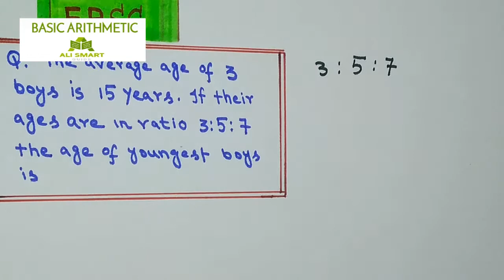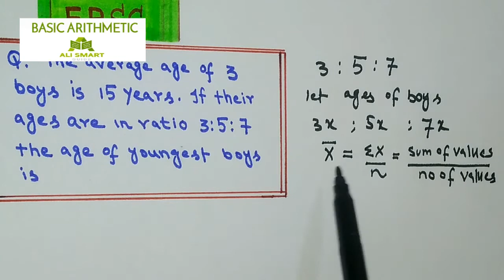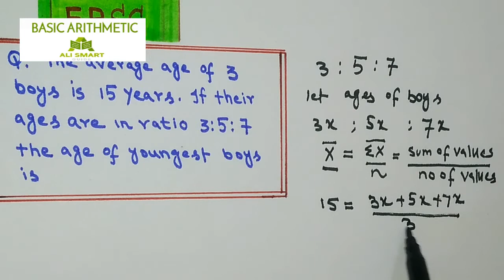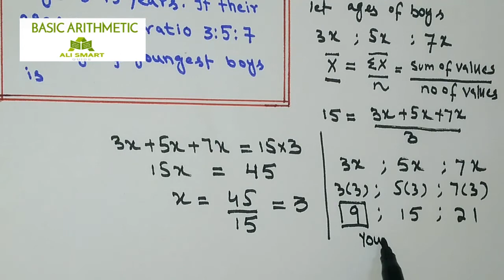the average age of 3 boys is 15 years if their ages are in ratio 3:5:7 what is the age of youngest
a) fpsc, ppsc, upsc, gat, exams basic arithmetic section
b) math Olympiad questions
c) quantitative ability
d) quantitative aptitude test
e) css mpt math portion
This video will cover the examination of the posts assistant director, inspector in IB, ISI, FIA, ASF, NAB, valuation and prevention officer in fbr.
The following topics are covered in this video :
a) Average formula
b) Average problem tricks and shortcuts
c) Average calculator
d) Average problems tricks and shortcuts for competitive exam
e) Average problems in math
f) Average problems for class 5
g) Average problem solving
h) Average problem tricks
i) Average problem css exam